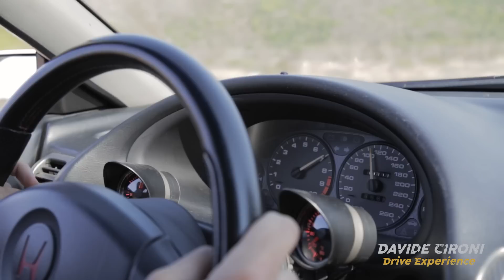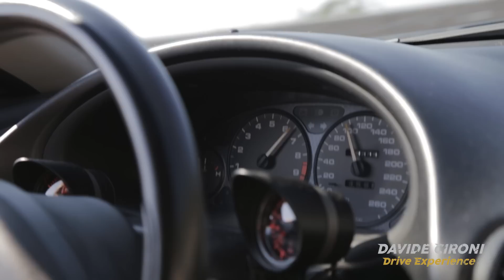Honda Integra Type R - Davide Cironi - Drive Experience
Una delle protagoniste degli anni '90, una delle migliori trazioni anteriori mai prodotte (se non la migliore), una delle migliori sportive in assoluto. Sulla litoranea Alghero - Bosa un' esperienza di guida fondamentale nella vita di un maniaco come me.